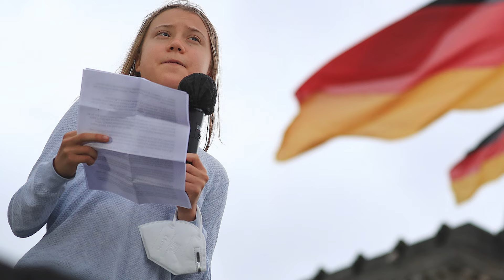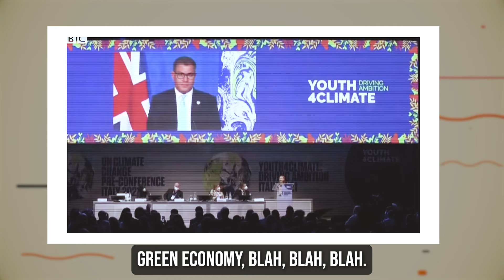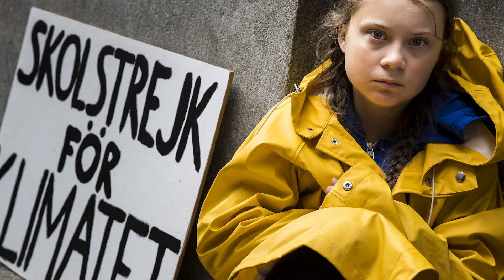The Real Reason You Don’t See Greta Thunberg Anymore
In the ever-shifting landscape of global activism, one name has consistently stood out: Greta Thunberg. But the story you think you know is just the beginning. This video takes you on a riveting journey through the evolution of a modern icon, revealing the unexpected twists and turns that have shaped her path.

00:00 - Intro
01:35 - The Evolution of a Climate Icon
04:25 - From Climate Focus to Broader Activism
07:03 - Legal Challenges and Changing Tactics
10:03 - Outro

From the streets of Stockholm to the world stage, Greta's transformation from a silent, troubled teenager to a fiery climate activist captured the imagination of millions.

We delve deep into the pivotal moments that redefined Greta's public persona. Witness her surprising pivot from climate change crusader to a voice in the complex Israel-Palestine conflict. This shift not only caught her supporters off guard but ignited a firestorm of controversy. We explore the reactions, the praise, and the criticism, offering a balanced view of this unexpected turn in her activism.

But the story doesn't end there. Our narrative takes you into the heart of London, where Greta's activism collided head-on with the law. Experience the tension of her arrest, the drama of the courtroom, and the shocking verdict that sent ripples through the activist community worldwide. This legal battle wasn't just about one protest – it was a defining moment in the ongoing struggle between activism and authority.

Whether you're a long-time follower of Greta Thunberg, a curious observer, or even a skeptic, this video offers fresh insights and perspectives. It's a story of personal growth, global impact, and the ever-changing face of activism in the 21st century.

Don't miss this captivating exploration of one of the most influential and controversial figures of our time. It's more than just a video – it's a window into the future of global activism and the power of a single voice to spark worldwide change.